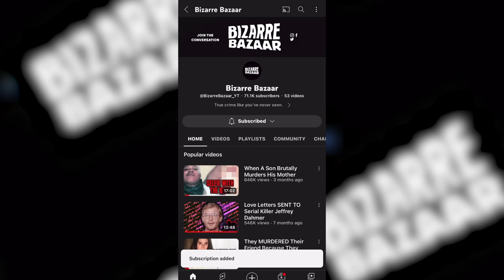The Police Found His MOTHERS BODY PARTS In Her Own Car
In this true crime case we look at Ari Ligget and why the Police found his Mothers body parts in her own car. Beverly Liggett, 56, had been a victim of her own son's madness. Their home in Centennial, Denver was far from peaceful, as Ari's long-standing battle with mental illness had reached a point of no return. It was a tragedy that would send shivers down the spine of anyone who heard it.